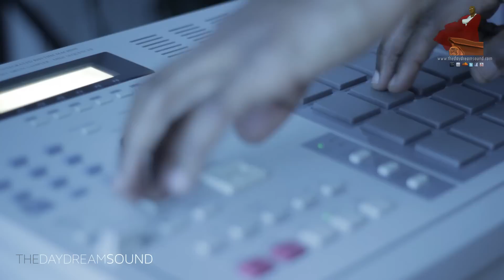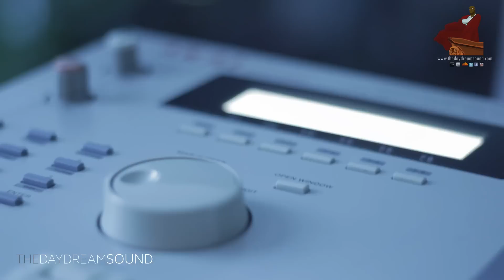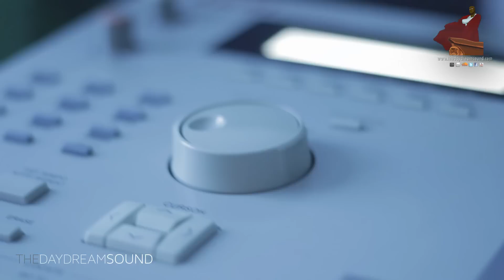Broken Hip-Hop Beats on the Akai MPC 2000 Classic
Rhythm in the motion. More broken stuff on on the Akai MPC2000 Classic. Great drum machine! Enjoy!

and pick up a copy of my albums, The Daydream Sound I, II, III & Apparel Sketches for Him & Her and the latest release Gold Revelation!

Get the New Album!
Formations in Rhythm is a dense sample based work placed against environmental sounds recorded in Toronto during the spring and summer of 2015. The result is nothing short of beautiful. The experience expands as this music provides the perfect backdrop for chapter X the tale of Tau, Adaima, Navv and the Twins who were first revealed in the EBook/Album “Passage To Alkebulan”.

Bonus Material
Included with this download is the following:
* Ebook of Formations in Rhythm!
* Album Production Notes!
* Bonus piece of music!

Peace,

TDS